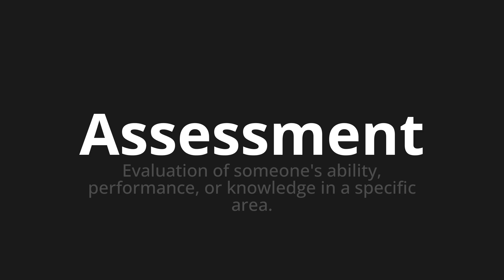How to pronounce Assessment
Master the Pronunciation of 'Assessment' - which means : Evaluation of someone's ability, performance, or knowledge in a specific area. 📝 with @PPrononciation 🎓🗣️ - [Your Guide to English]

Learn to pronounce 'Assessment' perfectly in English with our easy and engaging tutorial by @PPrononciation! 📖📽️ In this comprehensive video, we provide you with native speaker examples 🗣️👂 and phonetic breakdowns 🎵 to ensure you get the pronunciation just right.

How to say Assessment in English